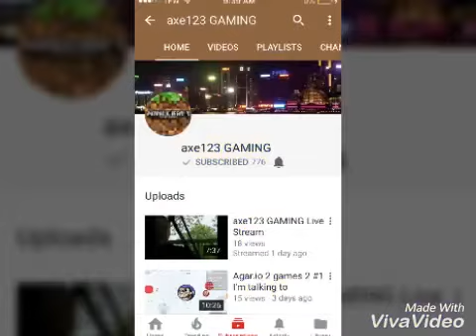SHOUTOUT MONDAY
SHOUTOUTZ TO MY HOMIES